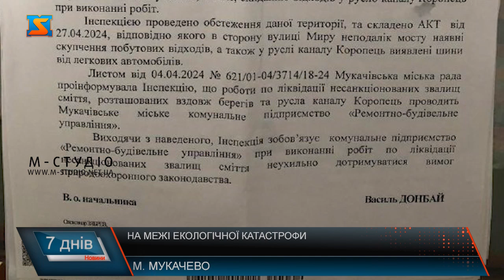На межі екологічної катастрофи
Купи сміття, неприємний запах та мутна вода. Така картина зустрічає жителів міста у мікрорайоні Борок-Телеп. Причина тому – стихійне звалище навколо Коропецького каналу та у самій водоймі. Відомо, що глобальні роботи на Коропецькому каналі були після великої повені в Закарпатті 1998 року. Тоді очистили русло від намулу та прибережну територію від сміття. З того часу по сьогодні проводяться тільки поверхневі роботи. Принаймні, так кажуть жителі вулиці Міцкевича, які і звернулися до редакції М-студіо. Будинок пані Дани межує з Коропецьким каналом. Жінка, як ніхто інший потерпає від наслідків забруднення водойми. Аби якось вирішити ситуацію, не тільки виходить з сусідами на прибирання, але й постійно звертається у відповідні служби з запитами на благоустрій території. За роз’ясненням ситуації ми звернулися в Мукачівське міське управління комунального підприємства «Ремонтно-будівельне управління». Василь Діус, керівник  підприємства, каже, роботи з благоустрою на цій ділянці відбуваються систематично, крайній раз прибирання тут було у березні цього року. Очільник навіть надає фотозвіти тодішнього благоустрою. Також ситуацію прокоментували і представники Депо. Кажуть, решітку встановили на добровільних засадах, аби не допустити потрапляння сміття з каналу в Латорицю та річкову систему Карпат в цілому. Аналогічна ситуація була також і в сусідньому Берегові. Там канал Верке так само потерпав від побутових відходів. Благоустрій був глобальний з залученням великої техніки, вагомих фінансів та десятків робітників. Також екоактивіст розказав і про те, чим небезпечні забруднення таких водойм. Як бачимо, досягнути чистоти можна, це видно з аналогічного досвіду. Але чи вирішить нинішнє прибирання Коропецького каналу питання його забрудненості – не ясно. До слова, одразу після візиту нашої знімальної групи комунальники розпочали прибирання на території мікрорайону Борок-Телеп і вже до вечора прибережна зона каналу була звільнена від сміття. Сподіваємось, ця традиція збережеться і надалі такої засміченості місцеві жителі більше не побачать.